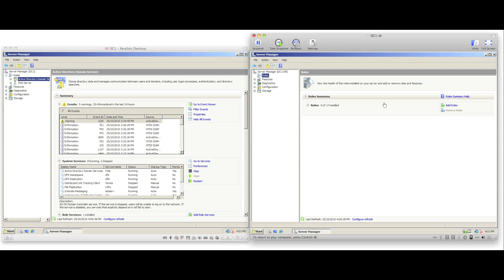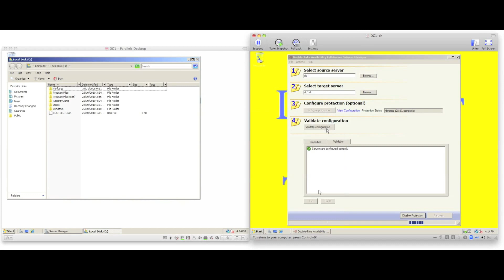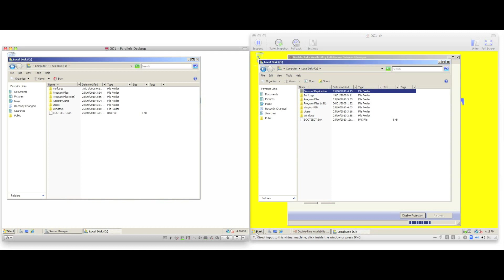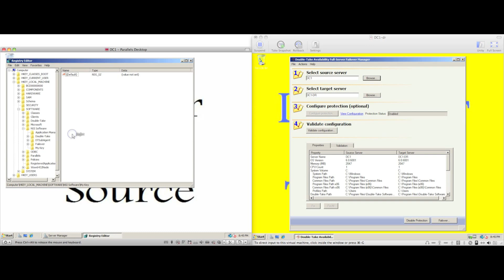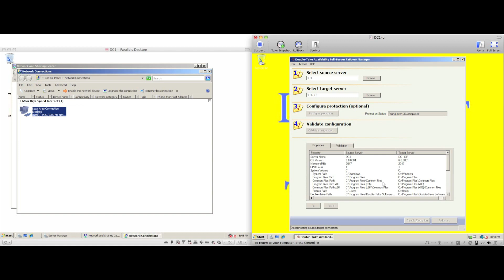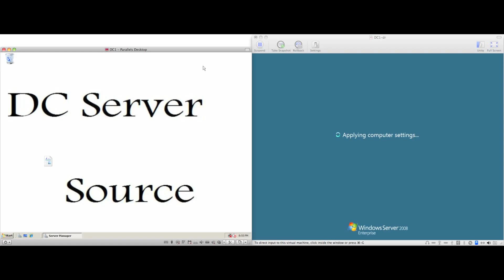Double-Take Availability Full Server Failover Protection of Domain Controller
This is a 7 minute demonstration of Double-Take Availability being used to protect a Windows 2008 Domain Controller using the Full Server Failover capability.
This demo shows failover from a Parallels Virtual Machine to a VMWare Virtual Machine.